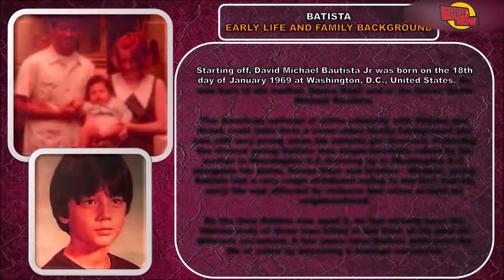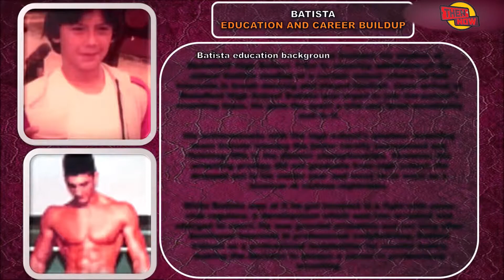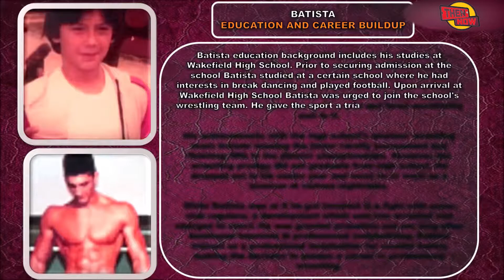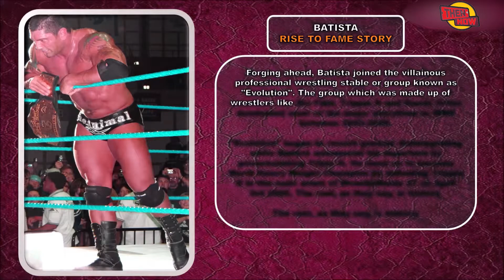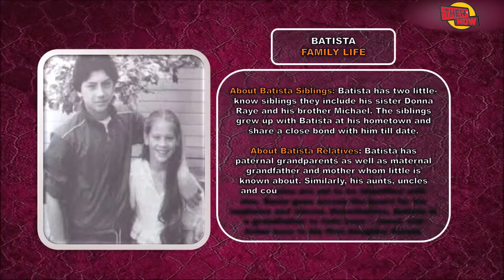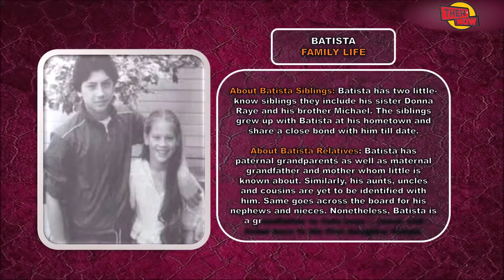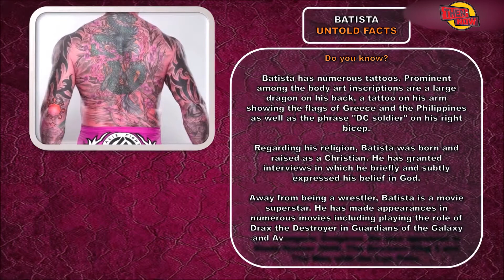Batista Childhood Story Plus Untold Biography Facts- Batista Then and Now 2021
Welcome to my new "Then and Now" channel!
Your subscriptions, comments and likes - it's an incentive to do a new video.